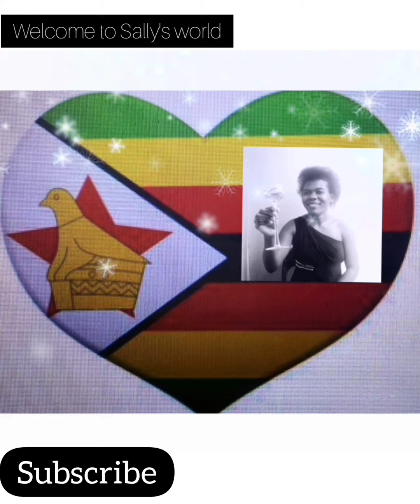Happy Independence Day ZIMBABWE